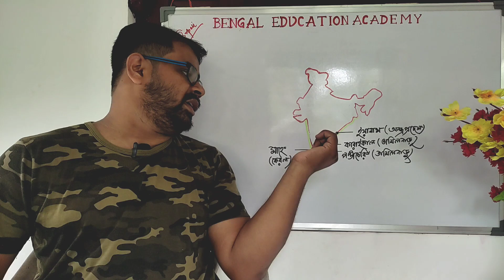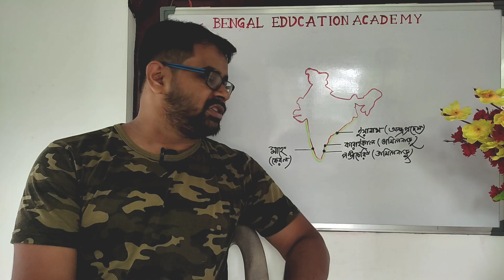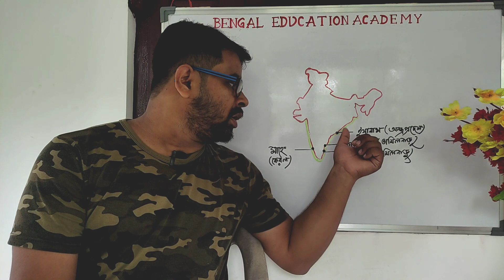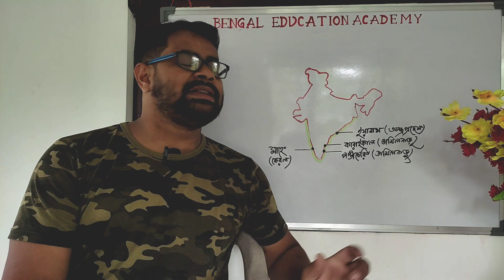ভারতের মানচিত্রে পন্ডিচেরির অবস্থান